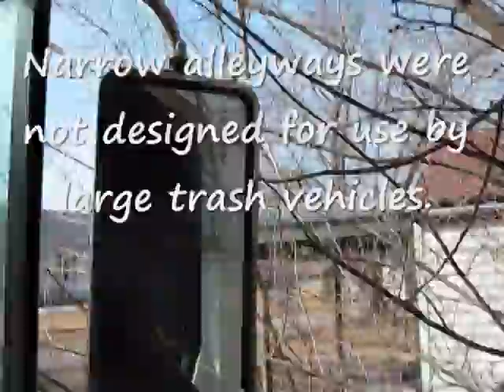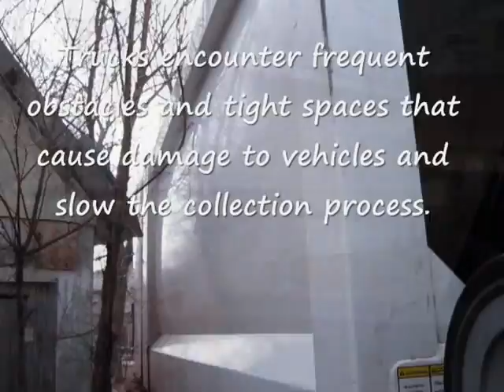Augusta Sanitation Current System 2012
This video is a compilation of clips recorded by our City Sanitation Department in 2011 for presentation to the Solid Waste Advisory Committee.  The captions that appear on screen summarize the comments, findings, and conclusions of committee members.